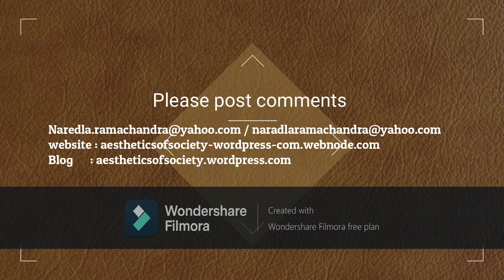classical dance and its phenomena part 19